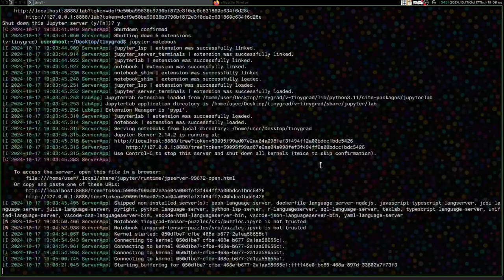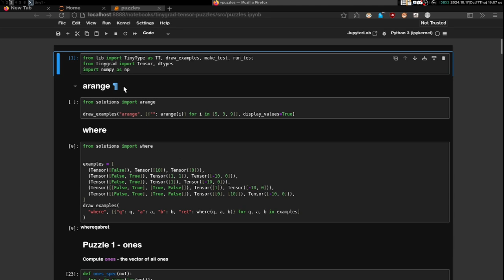How to change indent size in Jupyter Notebook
Easy and intuitive guide to change indentation size to two spaces instead of default 256 tabs in cels, works for Mozilla Firefox.
Tested on Debian GNU/Linux 12 (bookworm) x86_64
1. launch via terminal: jupyter lab
2. go to notebook settings
3. change indentation size
music is from lego creator harry potter pc game